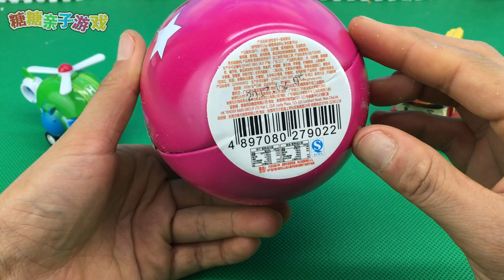变形警车拆猪猪侠奇趣蛋 小公主苏菲亚惊喜蛋